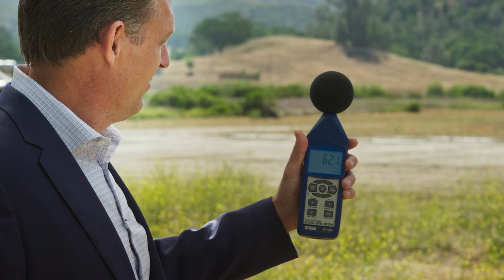How Quiet is the Joby Aircraft during Hover?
How quiet is the all-electric Joby Aviation aviation aircraft in hover? Here’s our founder JoeBen Bevirt with a calibrated sound level meter and an explanation!

“Over here behind me is our aircraft in hover. At 55 dB, this is more than 1000 times quieter than a helicopter taking off at 90 dB.

As you can see and hear, it is not just quiet quantitatively, but also qualitatively, with noise that blends into the background.

It is not the low frequency ‘wop wop’ of a helicopter that travels for miles and penetrates buildings, nor is it the high-frequency whine of a drone.

Our goal was to mimic the character of natural sounds like the wind or the ocean.”

Watch the film to catch JoeBen’s full description and to hear it for yourself - go to 00:30-00:40 to see how quiet the Joby aircraft is during hover!